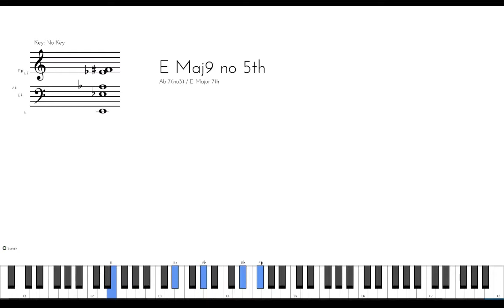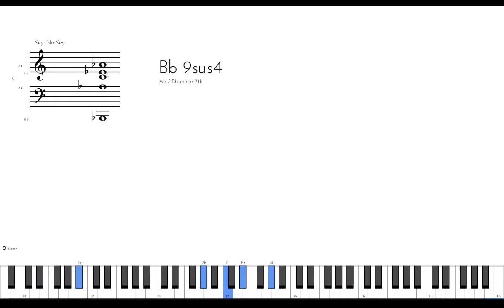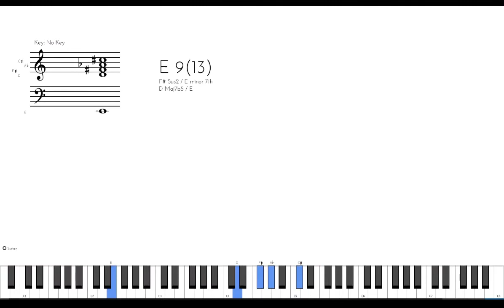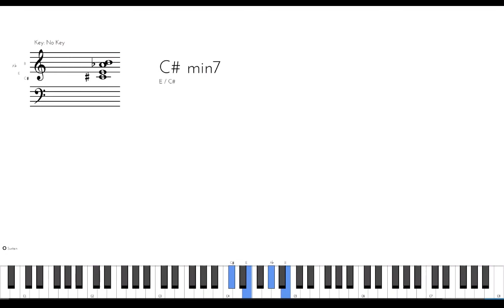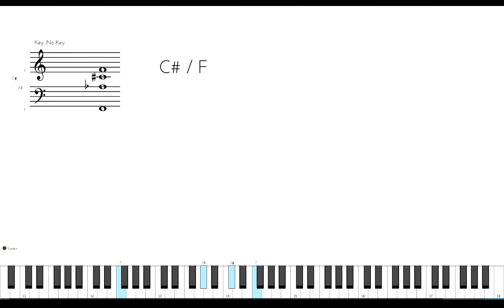Like I Feel (NPR Tiny Desk Concert) - Xavier Omar | Piano Chords/Cover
GEAR USED:

Korg Kronos x73-Keyboard
AKAI EIE Professional- Interface
Chordie- MIDI Display&Notation Software

MY EQUIPMENT:

Korg Kronos
Sony Alpha a6000
Phone Mount
Apple iPhone 11
Apple iMac
Focusrite Scarlett Interface Bundle
Blue Snowball Ice Microphone